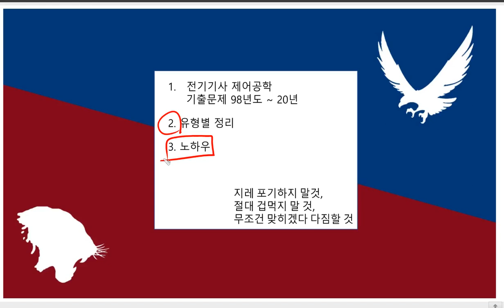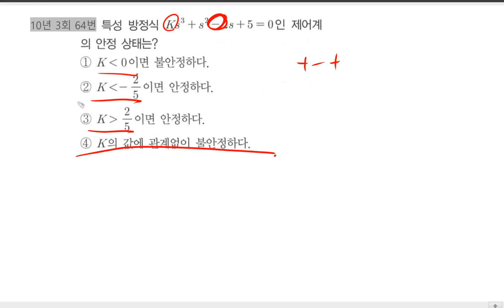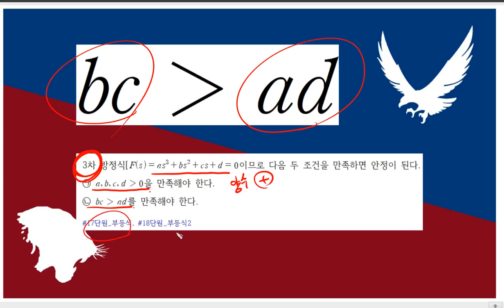전기기사 | Routh-Hurwitz 1강 | 회로이론 및 제어공학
전기기사에 출제빈도가 매우 높은 문제 "Routh-Hurwitz", "루스" 를 유형별로 정리한 강의입니다.
1998년도~2020년도 모든 문제를 유형별로 빠짐없이 정리했습니다.

쉽고 재미있게 준비해 보았습니다.

회로이론 및 제어공학 파트에서 무조건 하나 맞추고 가자구요!

추후 발매될 기본서는 이런 방식으로 정리되어 출간될 예정입니다.

💜네이버카페
Easy Electric, 연고맨의 이전법